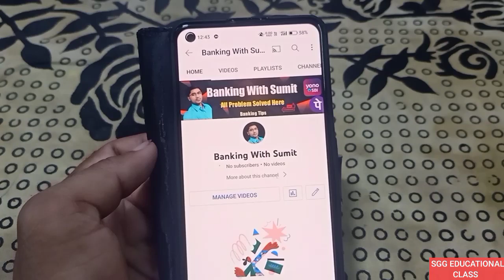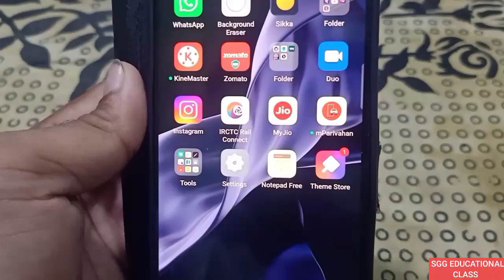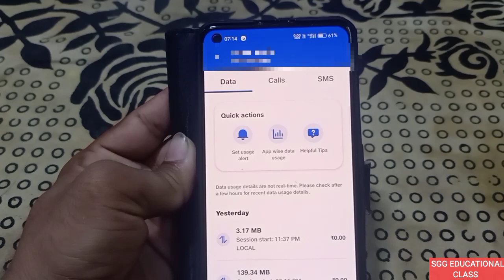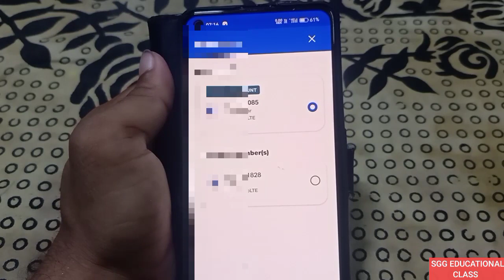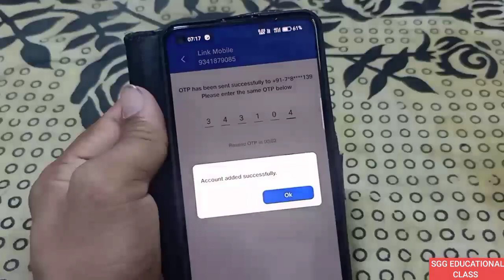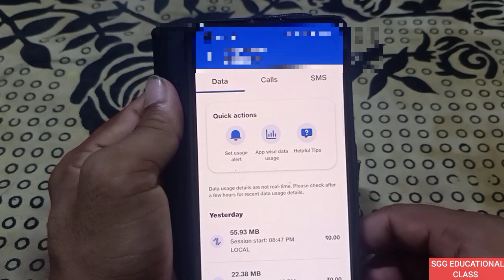How To Get Jio Call History | Jio Ki Call History Kaise Nikale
Dear friend's
How To get call history of jio number

How to get jio call details without otp
How to get jio call details
Jio incoming call details
Last 5 call details in jio
How to check call history of any number
Jio Call History details
Jio cellular call details prepaid
How to get incoming call details in jio
How to get jio call history in hindi
Kisi number ko call history kaise nikale
Jio number ki call history kaise nikale
Mobile ko call history
How to get call history in my Jio app
Kisi bhi jio number ki call history kaise nikale